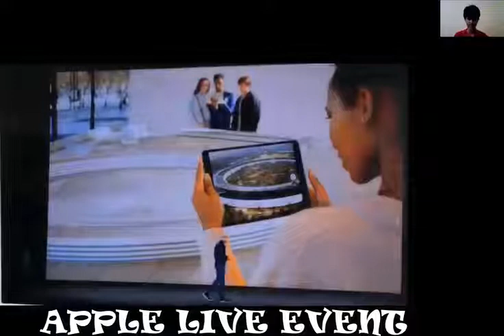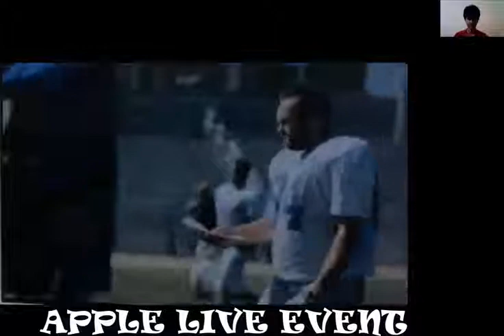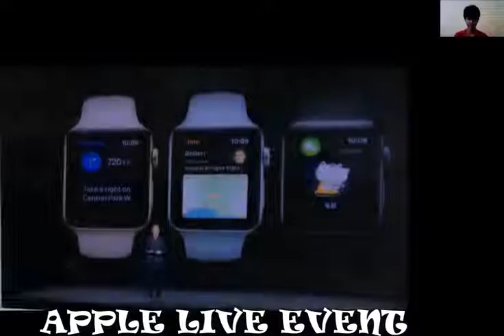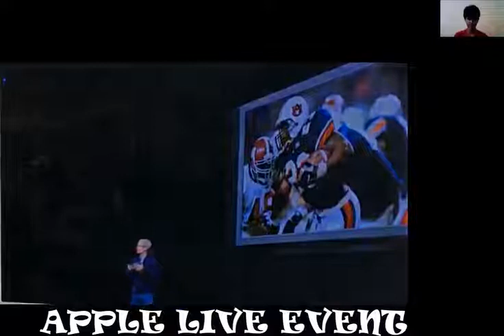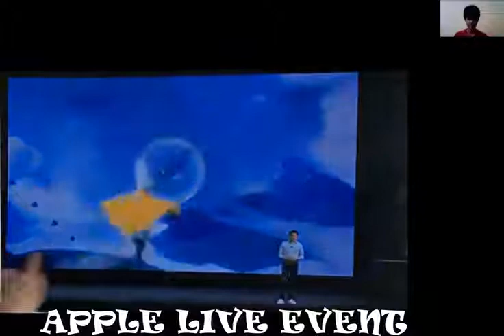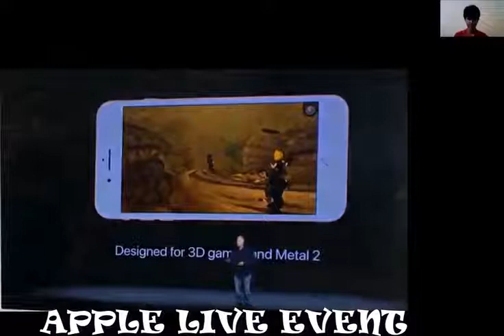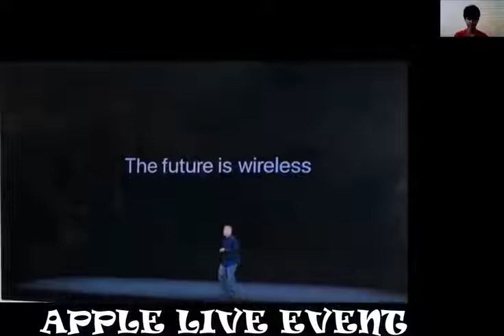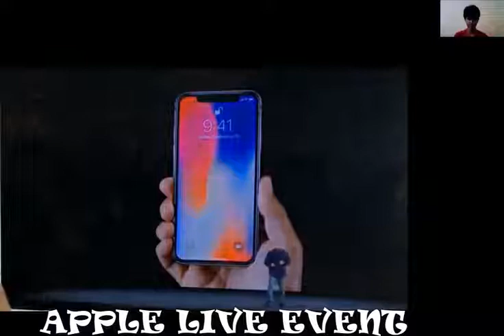Apple launch Event September 2017 - Presentation iPhone X, iPhone 8, iPhone 8 plus | Highlights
Apple Special Event 2017 LIVE STREAM HD - Presentation iPhone X, iPhone 8, iPhone 8 Plus LIVE

After months of leaks, it’s easy to find Apple’s dog-and-pony shows a little underwhelming. Ten years of iPhone events, too, has taken some of the sizzle out of the idea of another black glass-and-metal rectangle